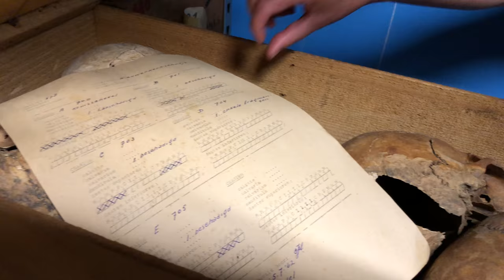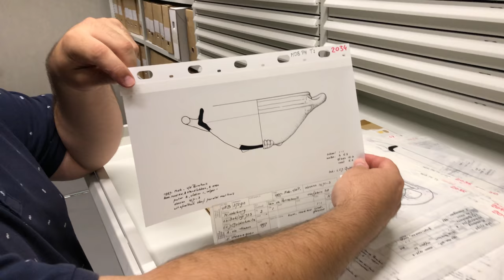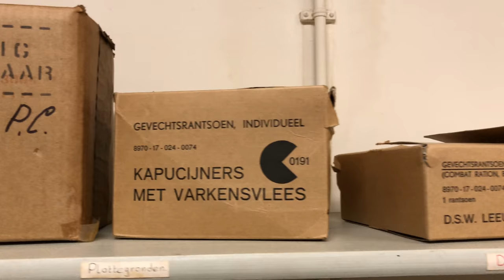Bezoek depot SCEZ 4 september 2018